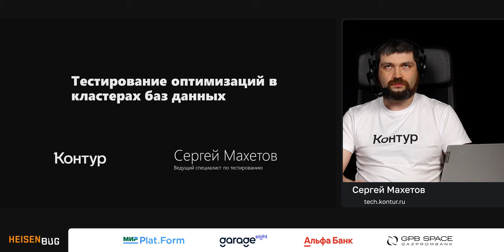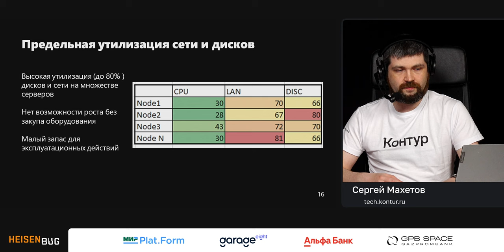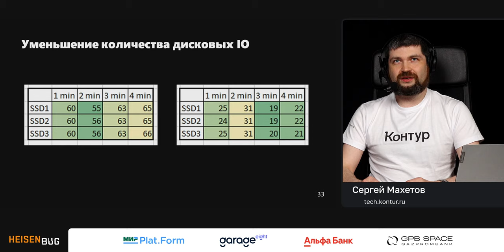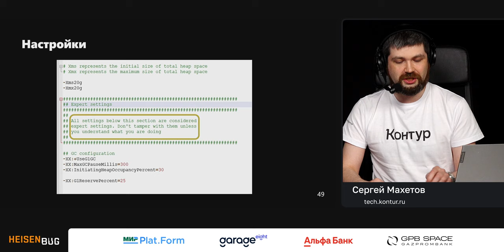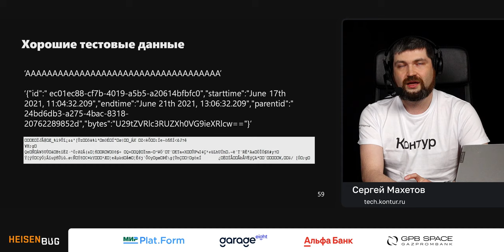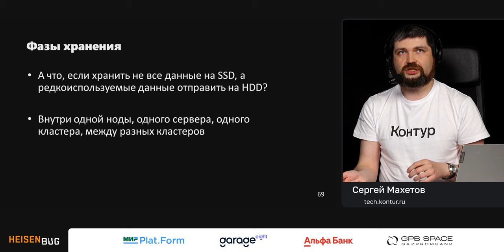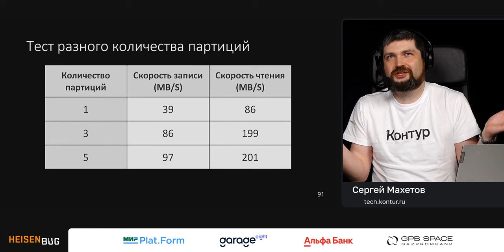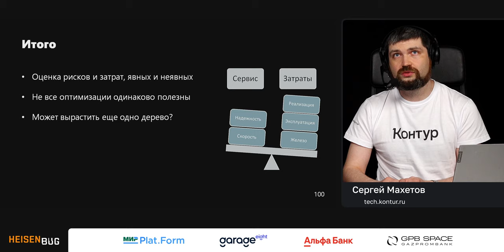Сергей Махетов — Тестирование оптимизаций в кластерах баз данных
В докладе пойдет речь об оптимизациях в кластерах баз данных и их тестировании. Сергей расскажет:

— О базовых понятиях в распределенных системах.
— Несколько историй про то, как можно оптимизировать настройки приложений и нанести пользу (или вред!).
— О некоторых аспектах тестирования оптимизаций.
— Немного о требованиях, рисках, обеспечении качества и цене оптимизации инфраструктуры.
— И о низко висящих фруктах.
Доклад может быть полезен как специалистам в обеспечении качества, эксплуататорам, администраторам информационных систем, DevOps-инженерам, так и другим специалистам в области ИТ.